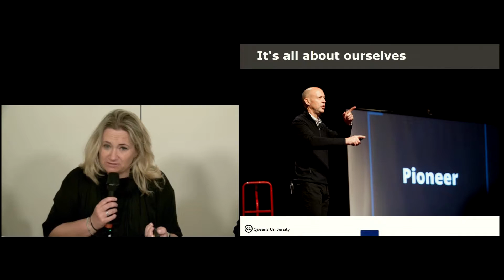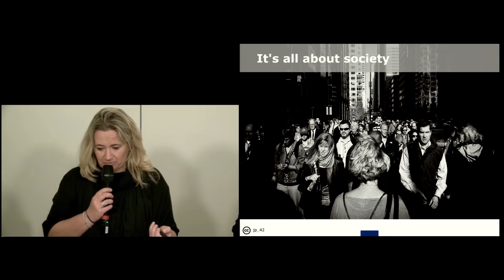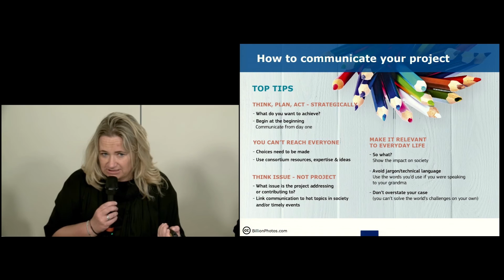CommsWorkout - Why communicate?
Why is it so important to communicate about your EU-funded project? Here's an explanation why communicating project results is a requirement under virtually all EU programmes.

On 17 January 2017 we organised a CommsWorkout webinar to give you some ideas on how to increase your outreach and learn from successful EU-funded projects.